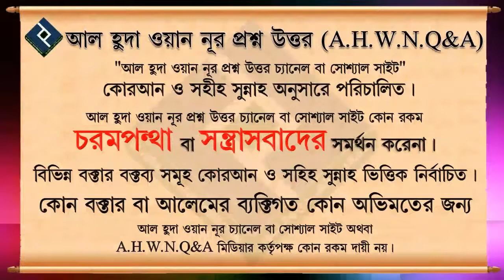সুদ,ঘুষ খাওয়া ব্যক্তির সঙ্গে কেমন সম্পর্ক রাখা উচিত কুরআন ও হাদিসের মতে ᴴᴰ┇শায়েখ ওয়াহিদুল ইসলাম